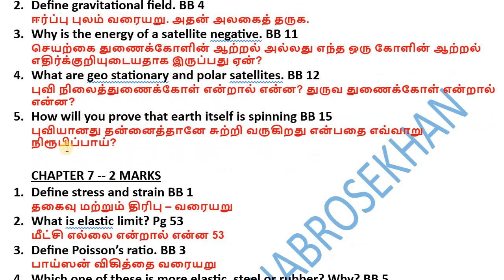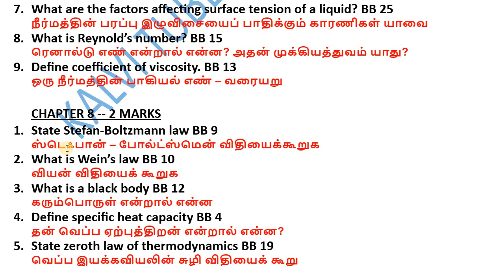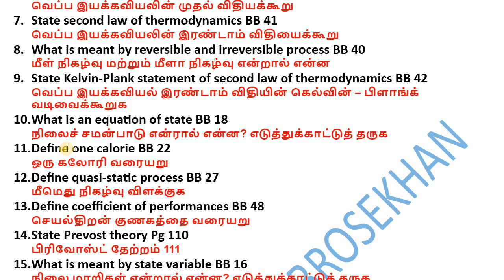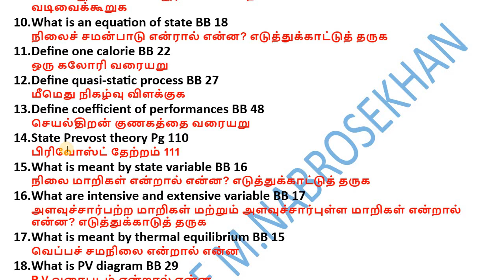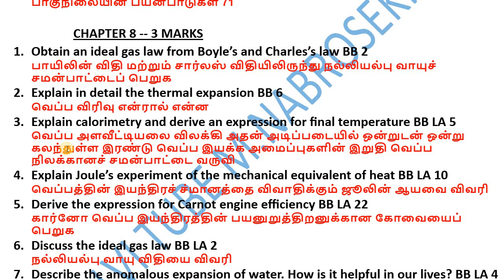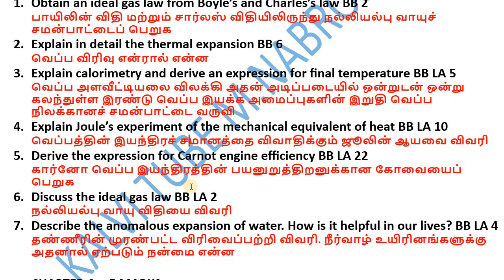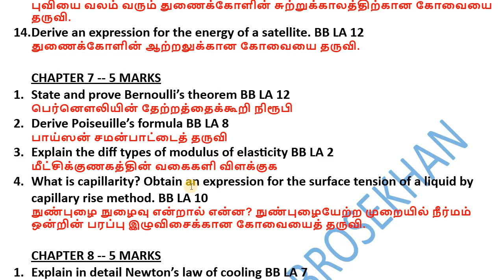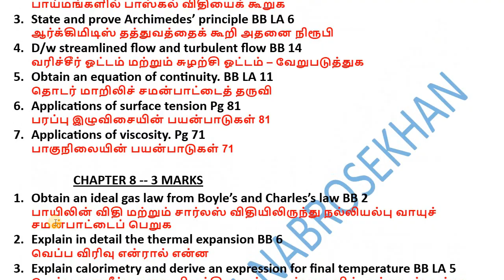11th Physics Unit 6,7,8 important 2,3,5 Mark questions 2024 | 2nd Mid Term 2024 important questions